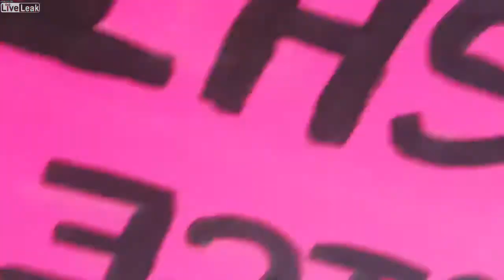Man Roundhouse Kicks Pro Life Woman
Life Chain is an annual event which consists of thousands of pro-life women, men and children standing on over 200 street corners across Canada holding signs that read, “Abortion Hurts Women”, “Abortion Kills Children,” “Adoption, the Loving Option”, "Life, We Stand On Guard For Thee", and “Pregnant and need help? Call (local pregnancy help centre phone number)”. This is an explicitly peaceful and silent protest. Participants are not allowed to begin conversations with passersby, nor are they allowed to display any aggressive behaviour at any point. No abortion victim photography is permitted.
Play Video
Play
Current Time
0:00
Loaded: 0%
Progress: 0%
Duration Time
0:46
Mute
Quality
720p
HD
Fullscreen